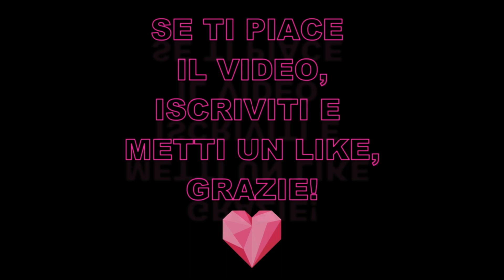Questo Reverse Asmr di Pasqua ti rilasserà,🔄 💆‍♂️ , ASMR ITA, whispering, triggers, binaural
Ecco il secondo video rilassante di reverse asmr, in questo video troverai triggers di slime, carta, gocce d'acqua e un uovo di Pasqua.